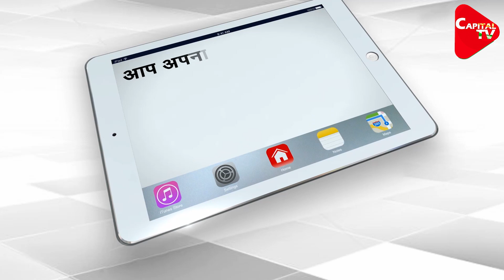Pakistan Presents 5 Conditions For Meaningful Dialogues With Fake Claims | Capital TV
Amid the tense relations going on in India and Pakistan, the Imran Khan government has claimed that the Modi government had invited him for talks last year. Pakistani Prime Minister Imran Khan’s Advisor on National Security, Moeed Yusuf, said that Pakistan has put 5 conditions before starting a ‘meaningful dialogue’ with India on all pending issues, including Kashmir. He also accused the Indian intelligence agency RAW of spreading terrorism in Pakistan.